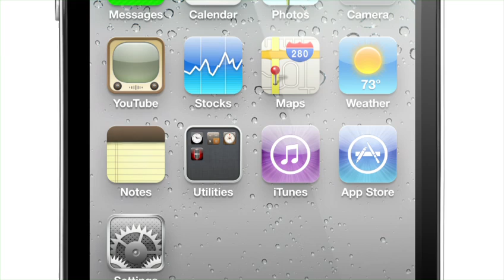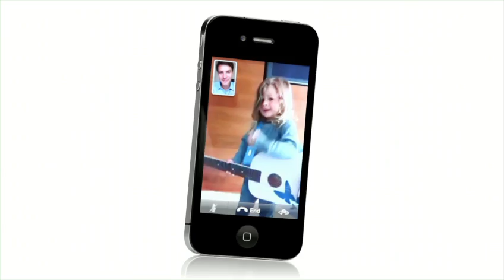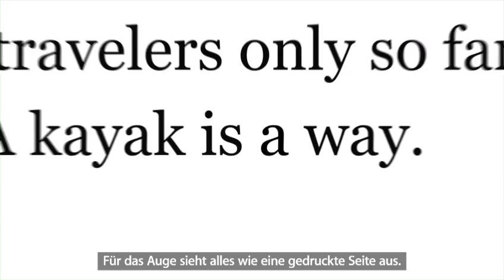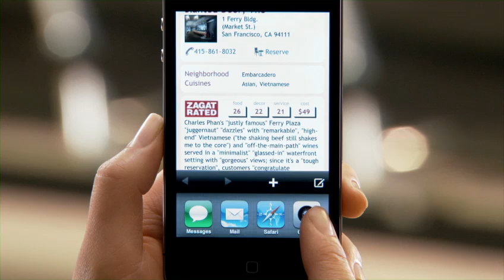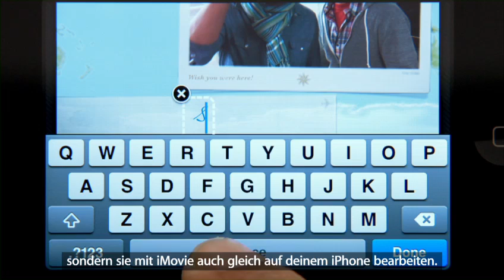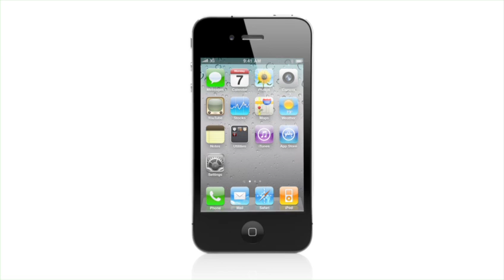Apple - iPhone 4 Infos German Subtitle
Hier seht Ihr die wichtigsten Informationen zum neuen Flag-Schiff des Hauses Apple

Viel Spaß !!
enemene35